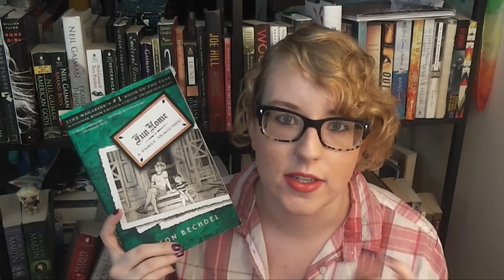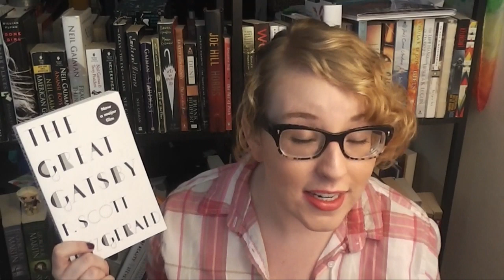Tag | On My Shelf II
Hey guys! I'm in Tokyo right now so this is a prefilmed video. Unfortunately, the night before I filmed this my neighbors decided to be rambunctious between one and five in the morning, so any sluggishness or delirium should be blamed on lack of sleep.